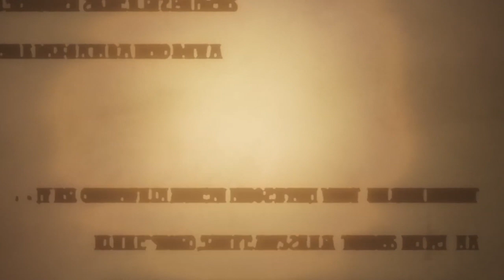You Should Watch This: The Rising of the Shield Hero | 盾の勇者の成り上がり | Anime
A series where I recommend stuff you should watch.
Because I like it and you should too.